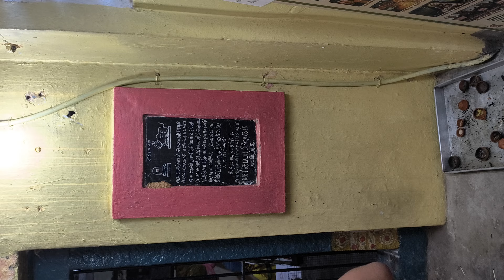Thirukachoor marundheshwarar sidhar koil